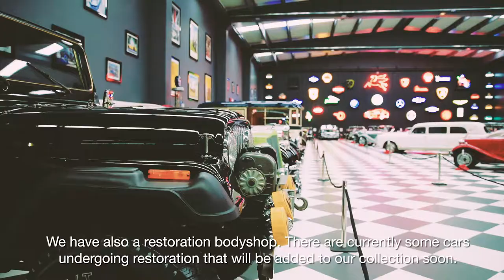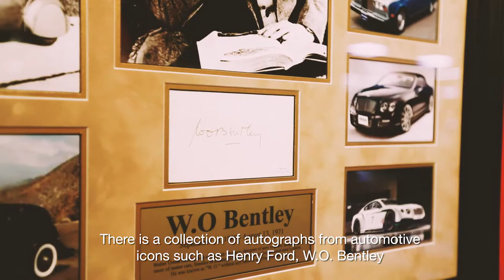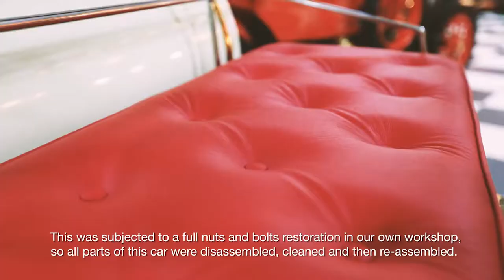STANDOX ve KEY müzesi UZUN VERSIYON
Türkiye'nin en büyük otomobil ve motosiklet müzesi İzmir'de bulunuyor: KEY Museum'da 1886 yapımı Benz marka motorlu araçlardan modern süper spor araçlara kadar 170'in üzerinde araç sergileniyor. Bu süreçteki boyama çalışmalarında ise Standox uzman bilgisine ve ürünlerin kalitesine güveniliyor.